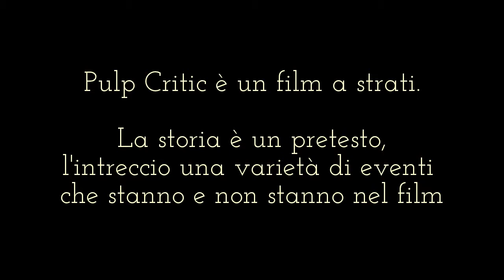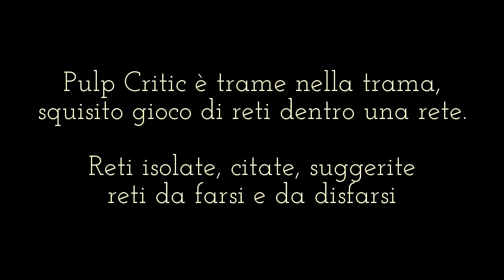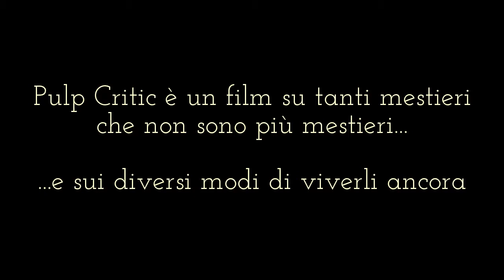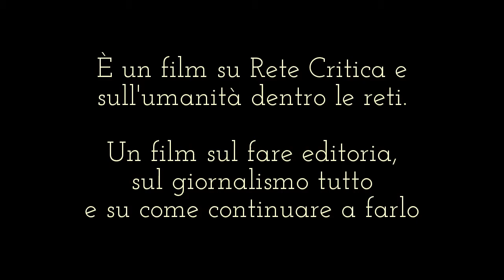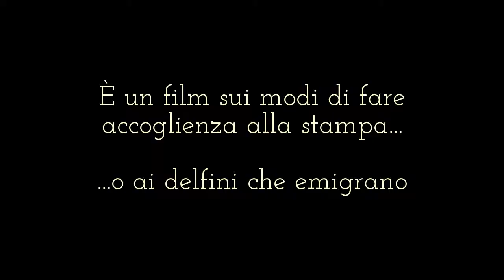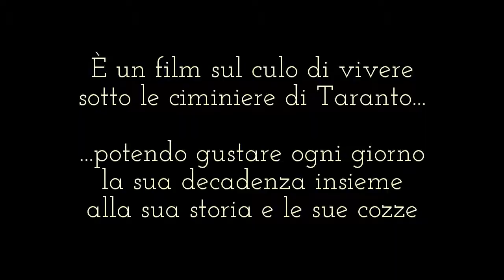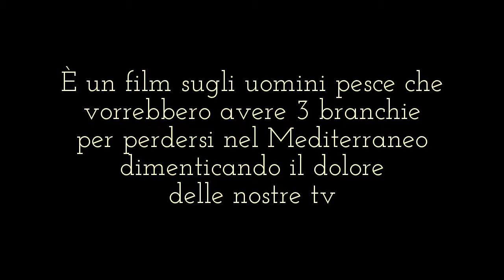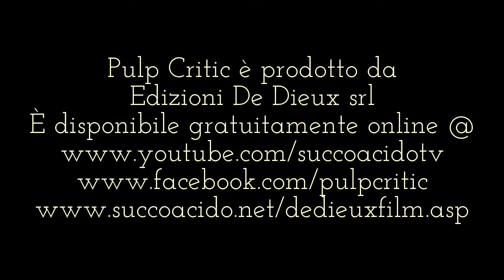Recensione di PULP CRITIC, Marc De Dieux, 2013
Qui recensisco il mio film, Pulp Critic.

PULP CRITIC
di Marc De Dieux
67′~Italia/2013